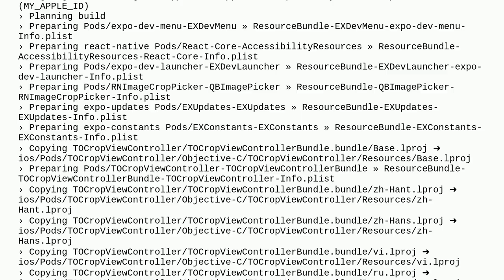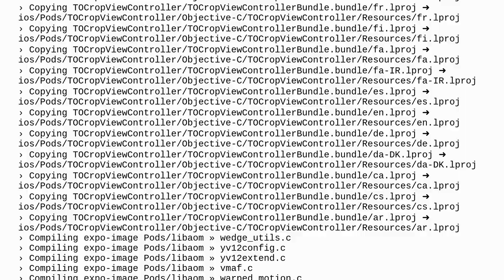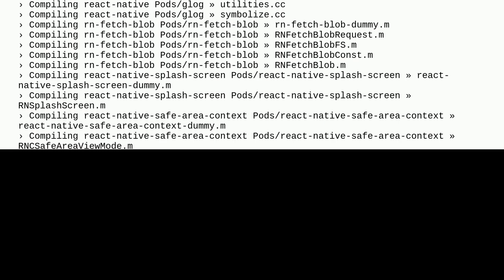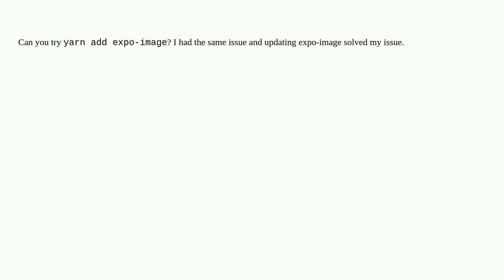React-Native xcodebuild error 65 when building iOS Expo app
A special thanks goes out to the awesome community

  react-native expo cocoapods